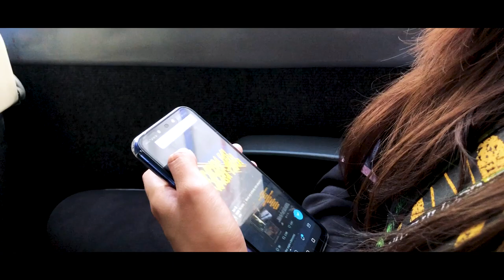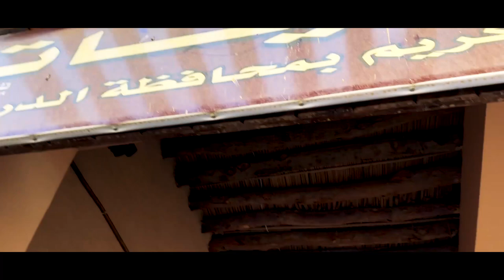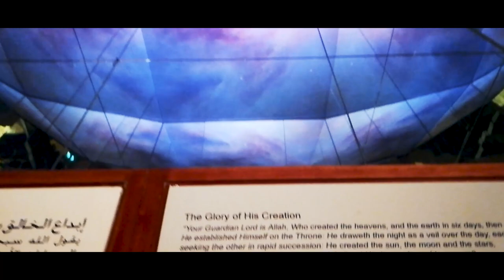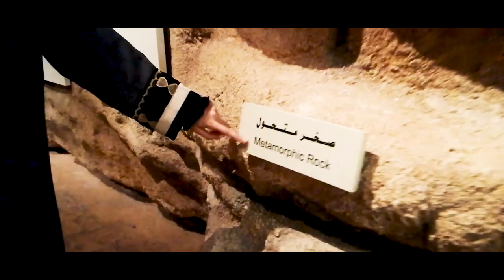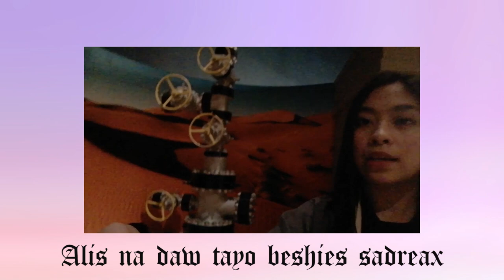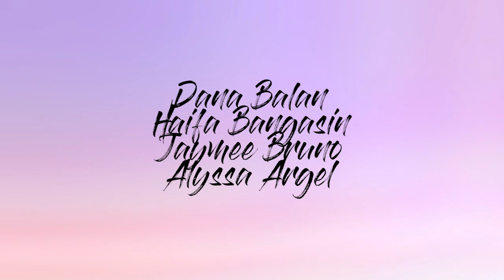OLD DIRIYAH & NATIONAL MUSEUM | Travel Vlog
PROJECT IN MIL & FILIPINO

GROUP MEMBERS/VIDEOGRAPHERS/PHOTOGRAPHERS:
DANA BALAN
HAIFA BANGASIN
JAYMEE BRUNO
ALYSSA ARGEL

EDITOR:
ALYSSA ARGEL